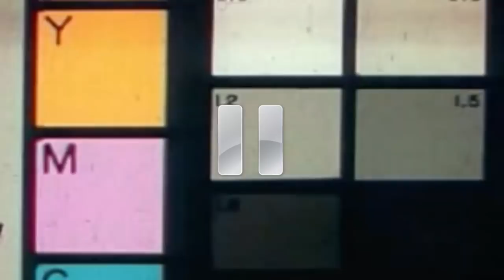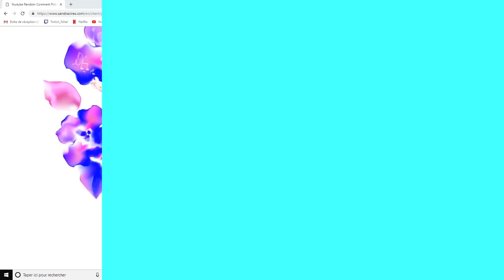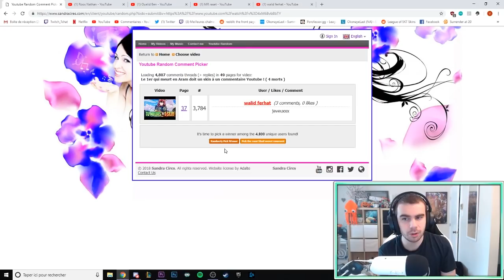La Différence entre Gold et Plat et un Tryndamere ADC - Coach Viewers #67